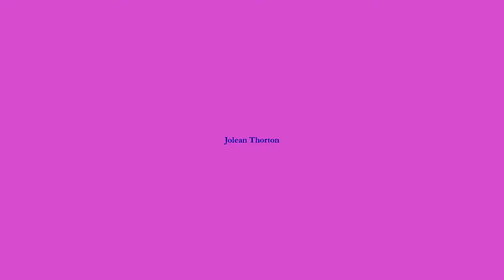Cheating Husband - From the Vault Series 10: 2010 Census - Jolean Does it!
'Jolean Does it!' starring Jolean Thorton. In this special series titled 'From the Vault Series 10: 2010 Census, we are re-introducing you to the second season of hilarious segments where Jolean is taking a 2010 Census, door to door, to make some extra cash.
In this third segment, Jolean comes to the door of a young woman and starts asking the questions from the form. She notices a man in the house and realizes it's her ex Tex, and all craziness ensues as, once again, Jolean is shut out of the door..
There is a special introduction from co-creator and star Chad Bishop.
Thank you for all the views!!!
Become a "Joleaner" and FRIEND today on Facebook!
Plus, if you want to talk with Jolean, check out her daily blog!
Starring Chad Joseph Bishop.
Guest Star: Momo and Tony Chuba
'Jolean Does it!' Created by Chad Bishop and Lori Hall.
'Jolean Thorton' Created by Chad Joseph Bishop.
Written and Produced by Chad Bishop and Lori Hall
Filming by Monica Alvarez and Chad Bishop
Video Editing by Chad Bishop
Filmed in Roxbury, Maine and Santa Barbara, California USA.